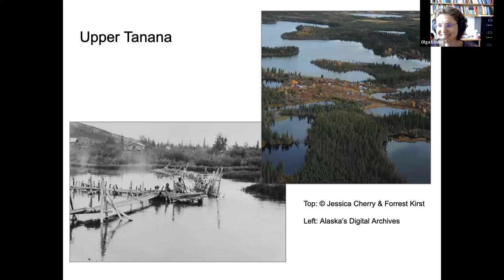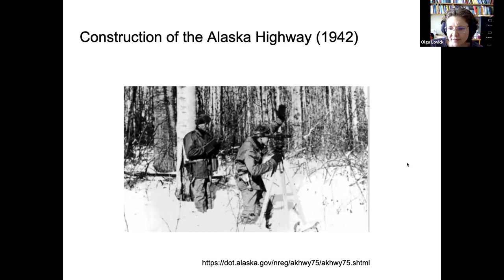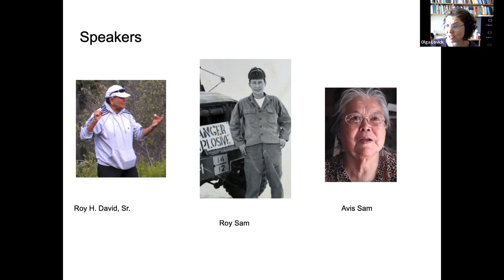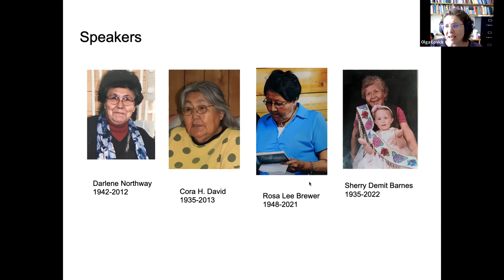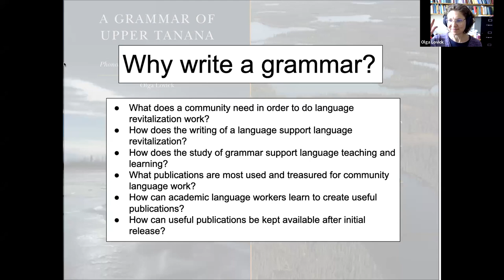Linguistics Luncheon: Why write a grammar?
Why write a grammar? Indigenous languages, community-based research, and language revitalization.

The Linguistics luncheon features two speakers: Dr. Polly Hyslop (Alaska Pacific University), originally from Northway and Tanana (Alaska), who is a lifelong learner of her ancestral Upper Tanana language, and Dr. Olga Lovick (University of Saskatchewan), originally from Germany, who recently published a grammar of this language. Olga and Polly have been friends for over 15 years and sometimes disagree on the best way(s) for linguists to support language revitalization. They are joined by Dr. Siri Tuttle (Navajo Technical University), another linguist working with Alaska Dene languages, to make sure they stay on topic.